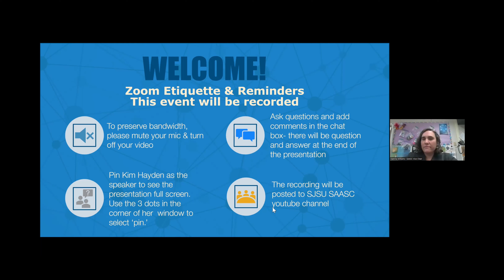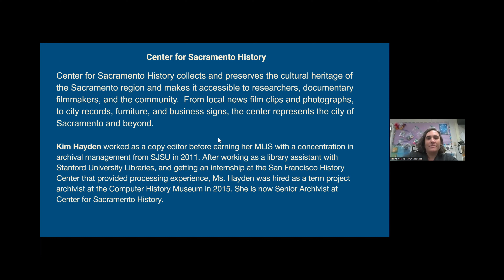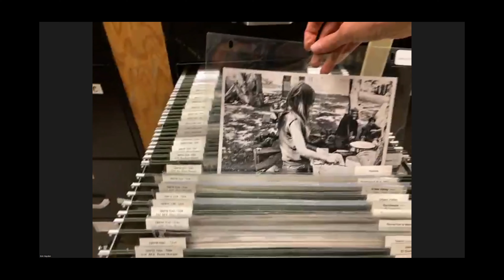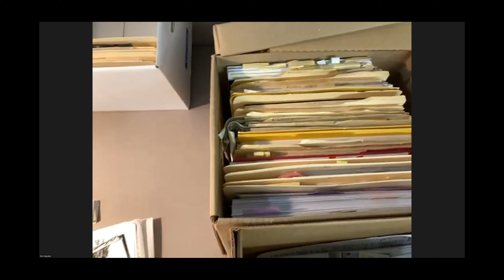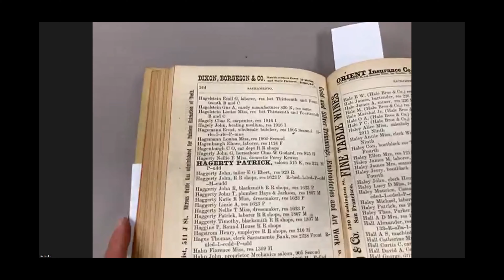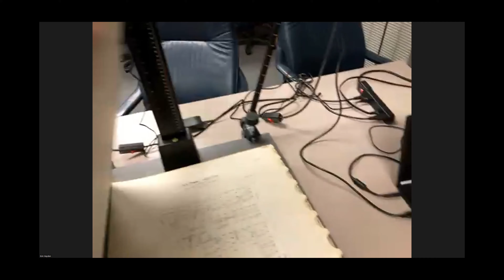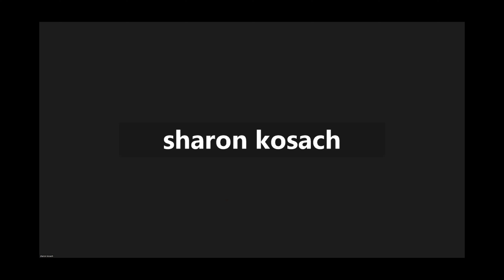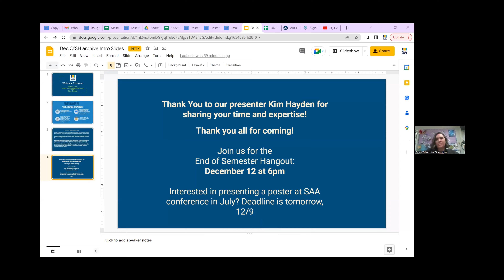SAASC Virtual Tour of the Center for Sacramento History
Join Senior Archivist Kim Hayden for a fascinating behind the scenes look at the archives at the Center for Sacramento History.